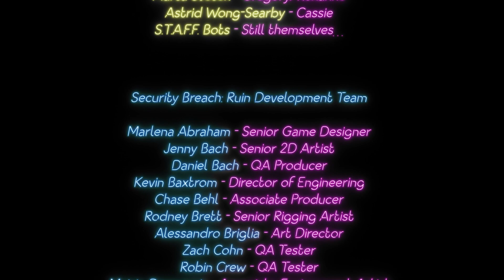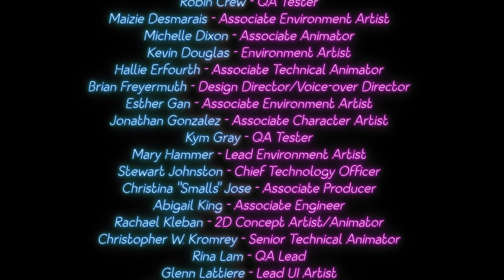O MIMIC TENTOU SE ESCONDER NESSA FANTASIA.. Five Nights at Freddy's Security Breach: RUIN (Parte 6)!